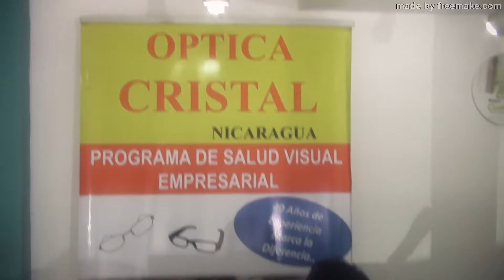PROGRAMA ARCHIE TV 5 DE NOVIEMBRE 2017